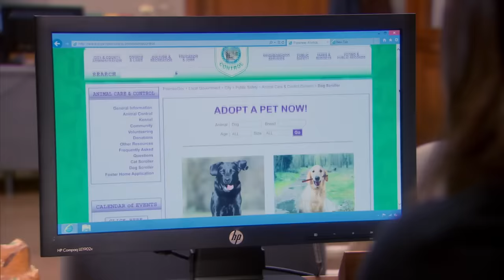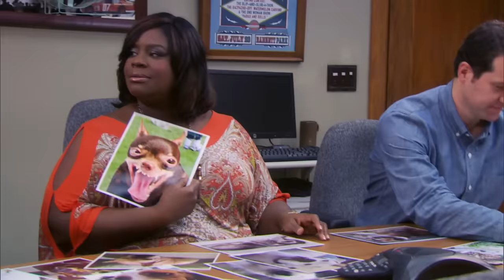Craig screaming at work so you don't have to | Parks and Recreation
If there's one thing Craig Middlebrooks can do really well is scream with all the love in his heart.